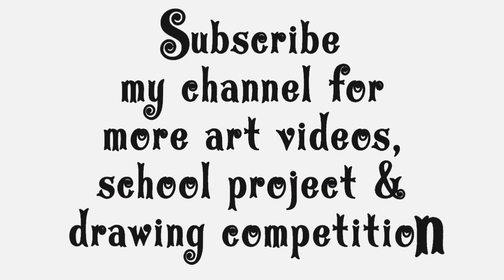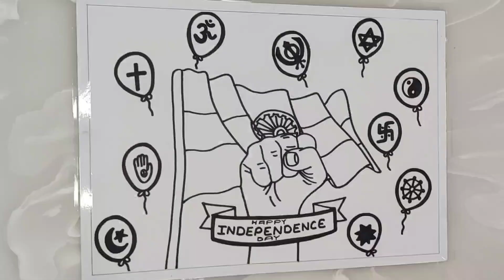Independence Day Drawing | Independence Day Poster | 15 August Drawing | Happy Independence Day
15 August Drawing

Your quires.
15th August day drawing
15August day drawing idea
Poster making
Simple drawing
आजादी का अमृत महोत्सव पोस्टर ड्राइंग आईडिया
Azadi ka Amrut Mahotsav Drawing
Azadi ka Amrit Mahotsav Drawing
Amrit Mohotsav Drawing
Azadi ka Amrit Mahotsav poster
Azadi ka Amrit Mahotsav Painting
Independence Day Drawing Easy Steps
Independence Day Poster Drawing Idea
Independence Day chart Drawing Idea
How to Draw Azadi ka Amrut Mahotsav
How to Draw Independence Day chart
beautiful handwriting and Calligraphy
watercolor drawing
National Freedom Day
drawing on india freedom
Drawing on Aazadi ka Amrit mahotsav
aazadi ka Amrit mahotsav
scenery drawing